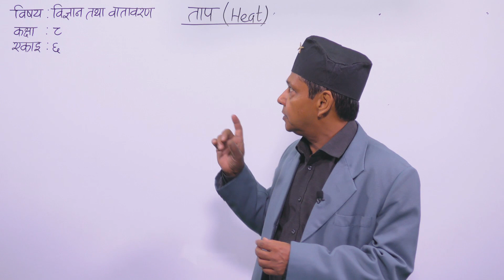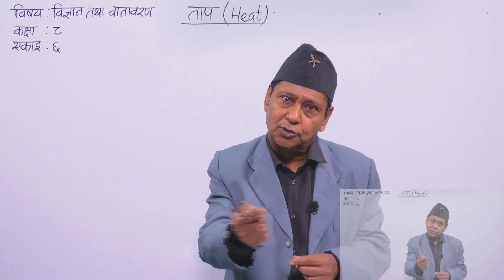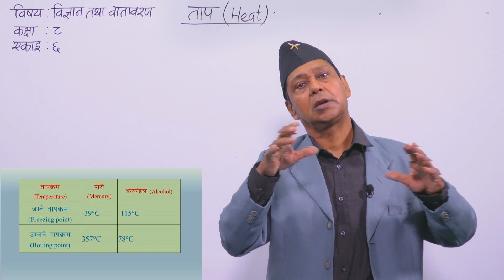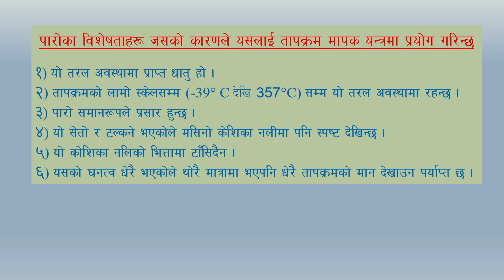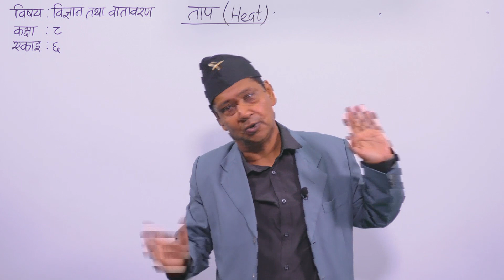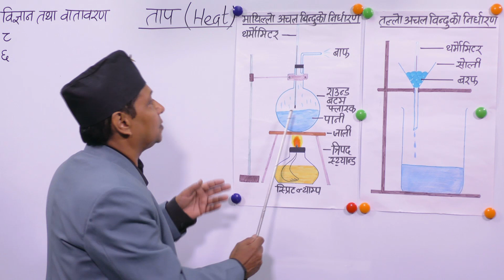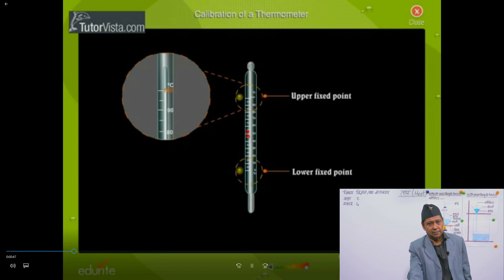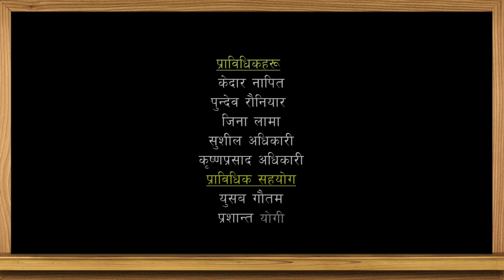11. Class 8। Science। Unit 6 । Heat ।